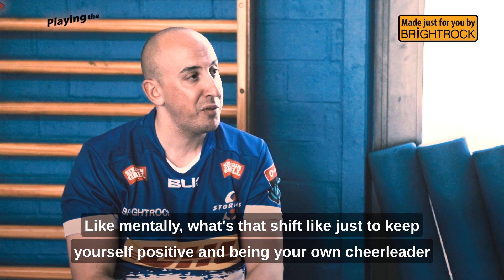We catch up with DHL Stormers hooker and fan favourite, Scarra Ntubeni | Stories of the Bounce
Good rugby players are plenty, but few express their passion and loyalty to their rugby union as much as our latest Stories of the Bounce guest. DHL Stormers hooker and fan favourite, Scarra Ntubeni, first joined the Cape Town side over 10 years ago and he hasn’t looked back since. He catches up with Dalin about his long and eventful career with Western Province Rugby. They chat about his love for rugby, how his game has evolved over the years, and the mental challenges that come with injury.